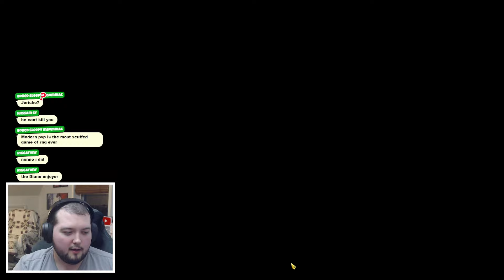New Valentines Diane Got Me an Nice Win Streak in Chaos PVP! (Stream PVP)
Meli carried the damage but the utility from this new Diane is really good.

---Chapters
0:00 Intro / New Diane
1:56 Match 1
3:44 Match 2
6:24 Match 3
7:59 Match 4
8:40 Match 5
11:10 Match 6
15:05 Match 7
16:52 Match 8
17:43 Match 9
20:08 Conclusion / Outro